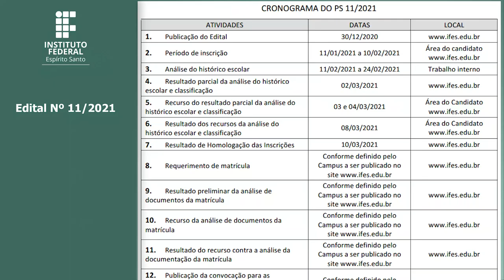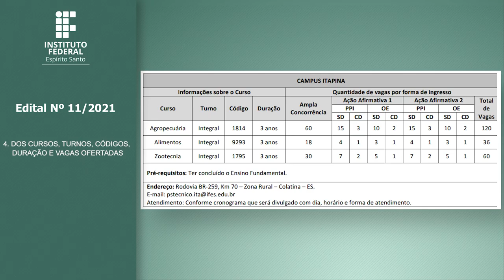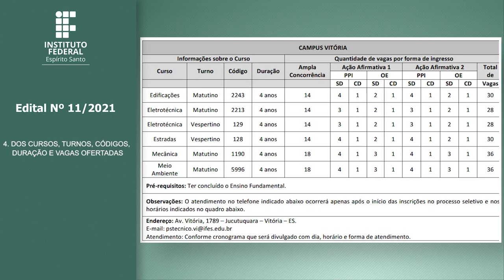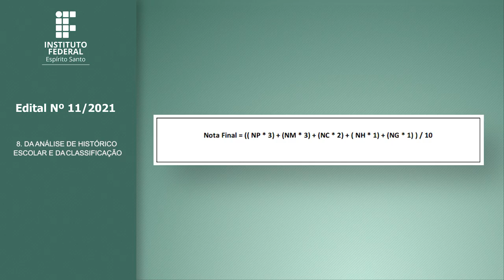PS 11/2021 - EDUCAÇÃO PROF. TÉCNICA DE NÍVEL MÉDIO INTEGRADO – MODALIDADE PRESENCIAL [Libras]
O Reitor do Instituto Federal de  Educação,  Ciência  e  Tecnologia  do  Espírito  Santo,  Instituição  criada  pela  Lei  n° 11.892, de 29 de dezembro de 2008, no uso de suas atribuições legais e de acordo com as disposições da legislação pertinente, faz saber, pelo presente edital, que estão abertas as inscrições para o PS 11/2021: oferta de vagas na educação profissional técnica de nível médio – modalidade presencial, para ingresso no primeiro semestre do ano letivo de 2021.